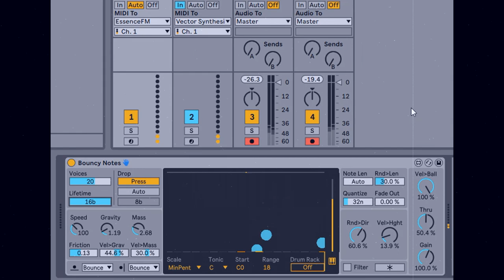Live 11 Bounce sequencer EssenceFM and Vector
single note into the Inspired By Nature bouncing ball sequencer sending first to the Kodamo EssenceFM then also the Vector Synth... Vector... Synth.